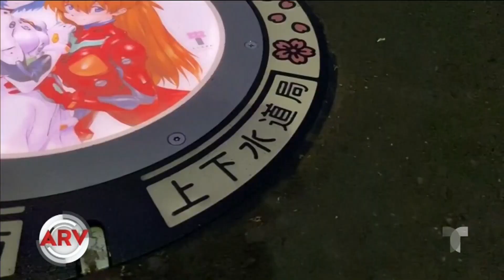Personajes de historietas decoran las alcantarillas de Japón | Al Rojo Vivo | Telemundo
Video oficial de Al Rojo Vivo. Los personajes de dibujos animados más famosos de Japón se apoderaron de las calles de Tokio, sobre decenas de tapas de alcantarillas de la ciudad.